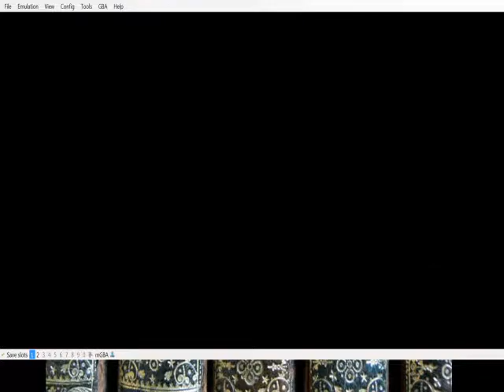Sigma Star Saga Part 17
Probes were found. Military Coups were staged. Creepy Alien Triplets. Dead Planet is Un-Forgotten.

Worst Date Ever.